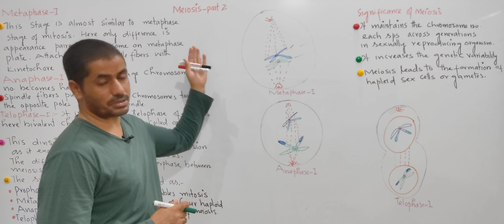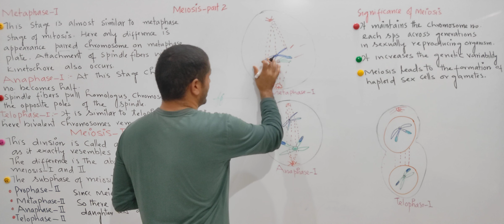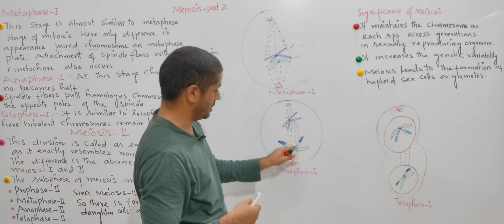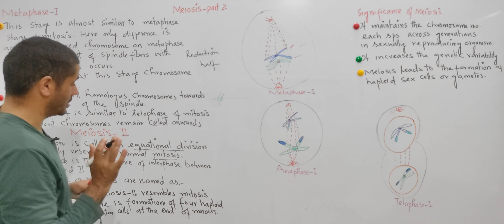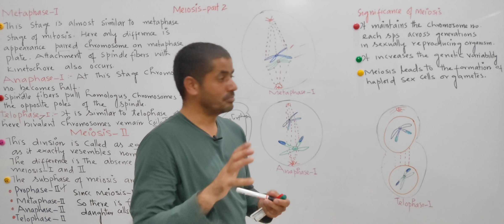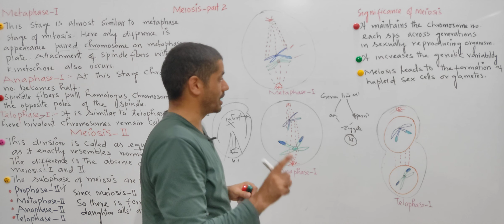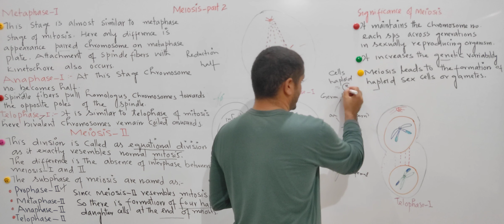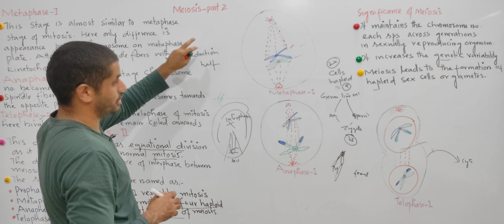Meiosis Part 02||Class 11th Biology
Cell cycle@drnyr755